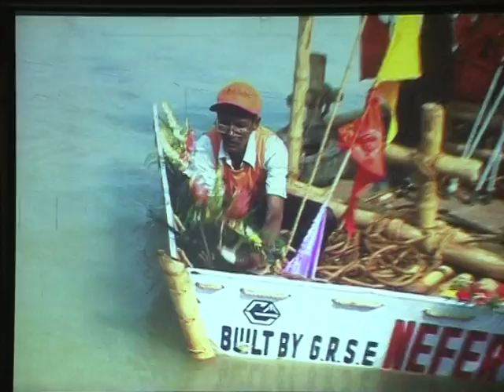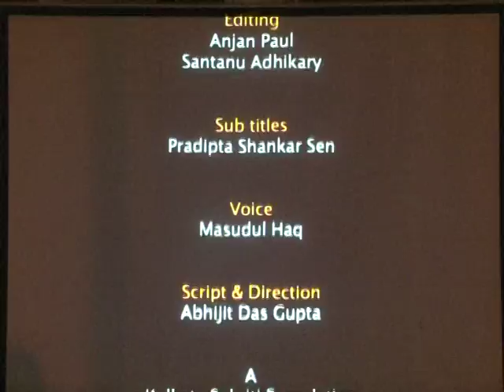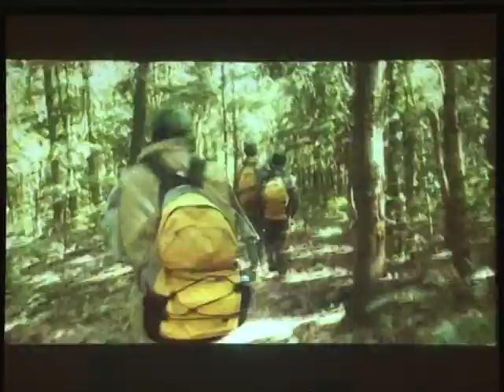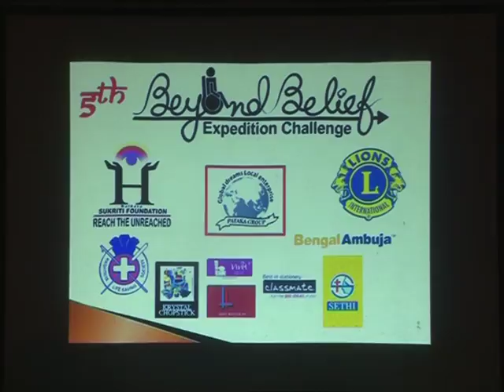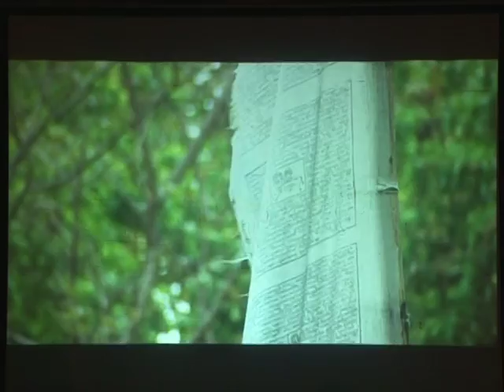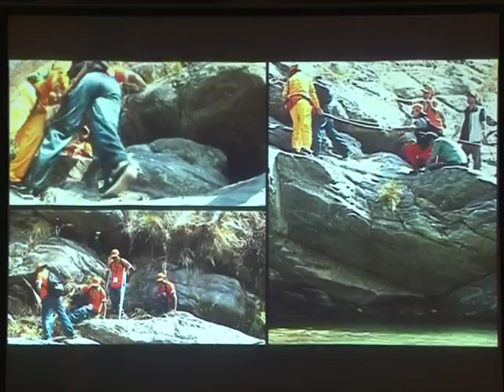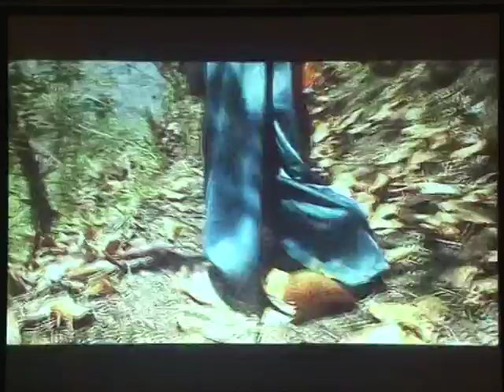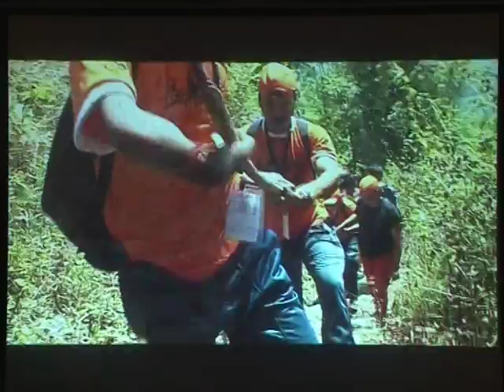World Disability Day 2013 Part-3